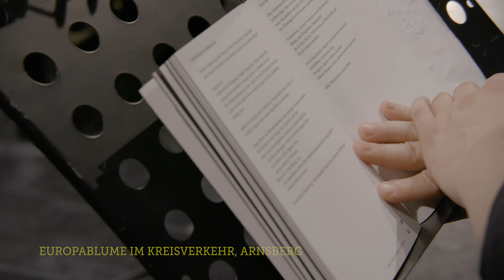ConGenial 16: Georg Leß & Michael Gees (Klavier) "Sauerlandschwefel"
Kapitel 16: Georg Leß & Michael Gees "Sauerlandschwefel"
ConGeniales haben sie mit den 23 Poesie-Musik-Videos der Reihe „ConGenial“, die die GWK in Zusammenarbeit mit dem Consol Theater Gelsenkirchen produziert hat, geschaffen: der Pianist Michael Gees, der Filmemacher Lukas Zerbst und sechs renommierte Lyriker, die alle, wie auch Zerbst, als GWK-Förderpreisträger Alumni der GWK-Gesellschaft für Westfälische Kulturarbeit aus Münster sind. Mit Gees und Zerbst im Trio auf der Bühne waren jeweils Hendrik Jackson, Adrian Kasnitz, Georg Leß, Arnold Maxwill, Lars Reyer und Christoph Wenzel.

Michael Gees, Gründer des Consol Theaters und klassisch ausgebildeter Pianist, improvisiert am Klavier zu den Texten, die die Schriftsteller aus ihrem Werk für „ConGenial“ ausgewählt haben. In seinen Improvisationen verstärkt er die emotionale Dimension der Gedichte oder konterkariert ihren Inhalt musikalisch und reagiert auf die Art und Weise, wie sein Gegenüber auftritt. Im Gegenzug zeigt sich jeder Lyriker in seinem Vortrag durch die Musik beeinflusst. Ein congeniales Wechselspiel entsteht, einmalig und unwiederholbar, mit Momenten, die unter die Haut gehen.

Dritter im Bunde und auf der Bühne ist Lukas Zerbst. Congenial, in One-Shot-Videos und mit beweglicher, subjektiver Kamera hat der bildende Künstler die literarisch-musikalische Performance aus nächster Nähe in filmische Bilder übersetzt.

Drehort ist das Consol Theater auf dem Gelände der ehemaligen Zeche Consolidation in Gelsenkirchen-Bismarck. Seit der Eröffnung im Jahr 2001 hat sich das Haus zu einem lebendigen Theaterhaus mit Verantwortung für die kulturelle Bildung und das Miteinander von Menschen verschiedener Altersgruppen und Herkünfte entwickelt.

Tontechnik: Leon Kubillus, Lars Detke
Lichttechnik: Hannes Koch, Nico Heinen

Die Poesie-Musik-Videos sind eine Kooperation zwischen der GWK und dem Consoltheater.

„ConGenial“ wurde durch den Deutschen Literaturfonds e.V. im Rahmen des Programms „Neustart Kultur“ der Beauftragten der Bundesregierung für Kultur und Medien gefördert und durch die Gelsenwasser Stiftung unterstützt.

Die GWK ist ein gemeinnütziger Verein in Public Private Partnership, der von zahlreichen Mitgliedern und diesen Förderpartnern getragen wird: Kulturstiftung der Westfälischen Provinzial Versicherung, LWL-Landschaftsverband Westfalen-Lippe, NRW.BANK, Stiftung Westfalen-Initiative (Premiumpartner); Sparkassenverband Westfalen-Lippe, Theodor Cordes-Stiftung, BabyOne gGmbH, Gelsenwasser-Stiftung, Brillux, Werner Richard-Dr. Carl Dörken-Stiftung (Partner).